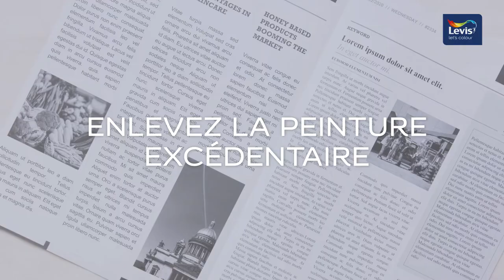Comment nettoyer et conserver les pinceaux et rouleaux | Levis letscolour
Les bons outils de peinture ont leur prix, mais les pinceaux et rouleaux peuvent être réutilisés à multiples reprises s'ils sont conservés correctement. Maîtrisez l’art du nettoyage et du stockage, et vous en aurez pour votre argent.

Que vous souhaitiez faire un peu de lecture avant d’entamer un travail de peinture ou que vous vouliez ranger un outil de peinture utilisé : notre plan étape par étape vous expliquera comment faire en quelques secondes.

Boîte à outils :
● Sachet plastique refermable
● Papier journal
● Seau d’eau savonneuse
● Essuie-tout
● Élastique

ÉTAPE 1 - Enlevez la peinture excédentaire
Il est plus facile de retirer la peinture lorsqu’elle n’est pas encore sèche. Nettoyez donc vos outils dès que vous avez terminé de peindre. Commencez par frotter les pinceaux contre les bords du pot ou du bac pour enlever la peinture grossièrement. Pour les rouleaux, vous pouvez utiliser un grattoir ou une spatule pour éliminer la peinture.
Prenez ensuite un vieux journal et enlevez la peinture restante en réalisant des mouvements en X. Continuez jusqu’à ce que le pinceau soit pratiquement sec. Vous pouvez passer cette étape pour les rouleaux.

ÉTAPE 2 - Rincez et séchez
Prenez maintenant les outils grattés et séchés et utilisez le bon solvant pour retirer la peinture restante. Si vous utilisez une peinture en phase aqueuse, lavez simplement les pinceaux et rouleaux à l’eau chaude légèrement savonneuse jusqu’à ce que l’eau soit claire.
Pour la peinture en phase solvantée, vous aurez besoin d’un diluant pour peinture. Une fois le matériel nettoyé à l’aide du diluant, rincez bien le rouleau ou le pinceau à l’eau chaude et au savon pour éliminer toute trace du produit. Séchez-les ensuite sur un autre journal.

Conseil
Pensez à l’écologie lorsque vous vous débarrassez du diluant pour peinture. Ne le mettez pas au rebut avec les déchets ménagers, mais déposez-le au parc à conteneurs près de chez vous.

ÉTAPE 3 - Redonnez forme aux pinceaux
Avant de les ranger, rendez leur forme originale aux pinceaux. Passez le pinceau dans votre main quelques fois pour aligner les poils.

ÉTAPE 4 - Emballez et rangez
Placez les pinceaux et les rouleaux lavés sur de l’essuie-tout dans un endroit sec. Laissez-les sécher quelques heures et emballez-les ensuite dans de l’essuie-tout ou du journal, que vous fixerez avec un élastique. Ils sont prêts pour leur prochaine mission de peinture !

Conseil
Vous voulez stocker vos outils pour quelques heures ou une nuit ? Pas besoin de les nettoyer. Couvrez-les simplement de film plastique pour les protéger contre l’air entre deux tâches.